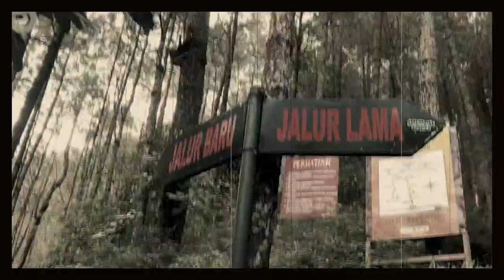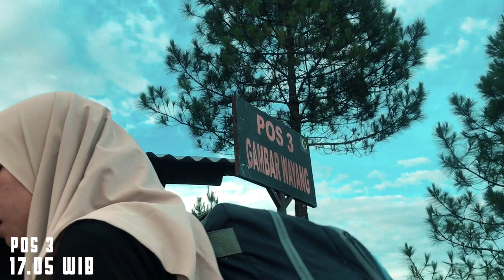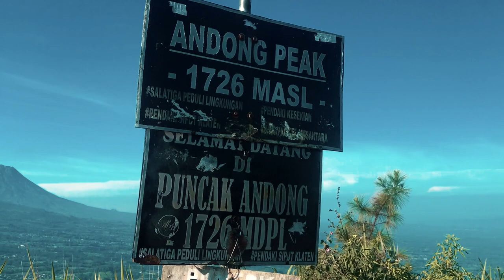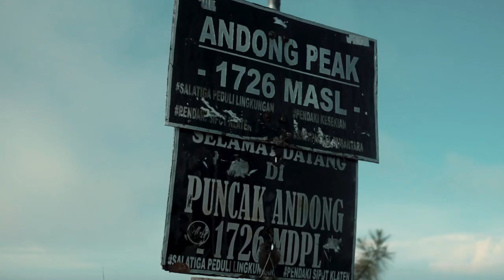GUNUNG ANDONG VIA SAWIT 1.726 MDPL PART 2 | Pendakian Santai Jawa Tengah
Semoga membantu wawasan kalian jika ingin ke GUNUNG ANDONG VIA SAWIT  1.726 MDPLNGABLAK - MAGELANG
Salam Lestari! Boedaal!
link google maps Persewaan Alat
YNC Outdoor

terimakasih untuk teman support selama perjalanan